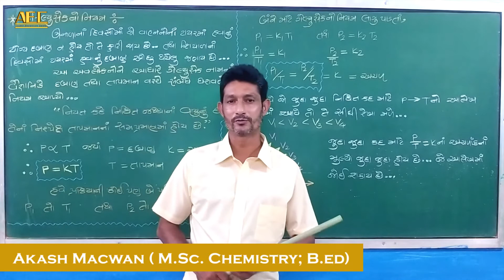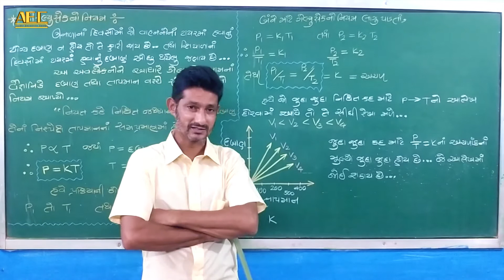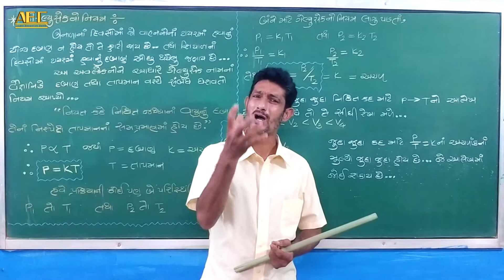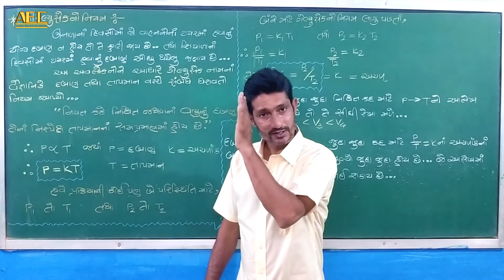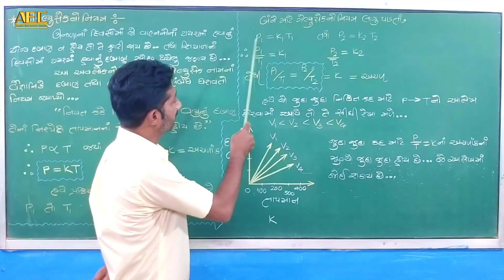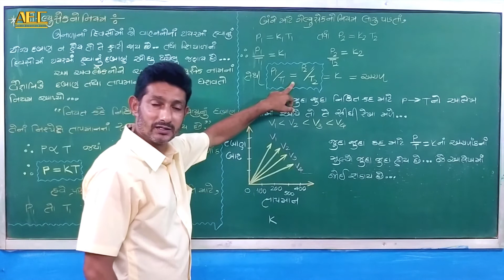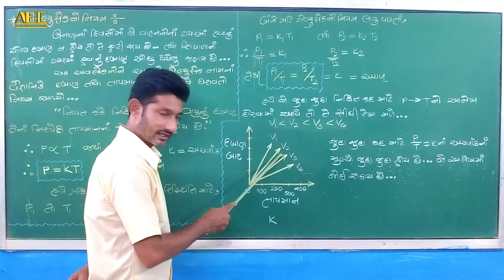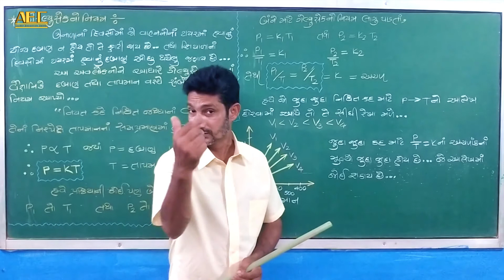Gay Lussac's Law Std 11 Chapter 5 Chemistry Gujarati Medium Akash Macwan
Gelusek Law | Std 11 | Chapter 5 | Chemistry | Gujarati Medium | Akash Macwan | Aec